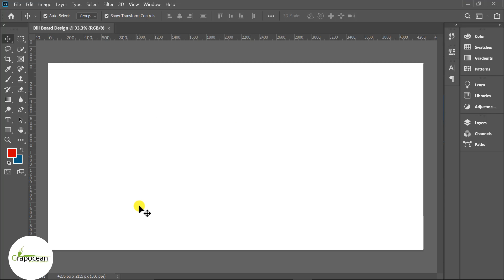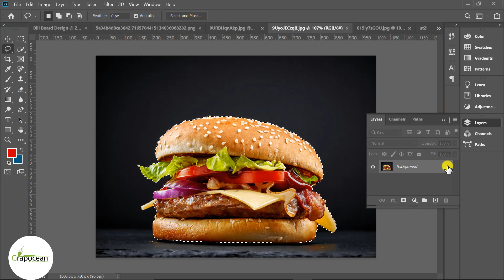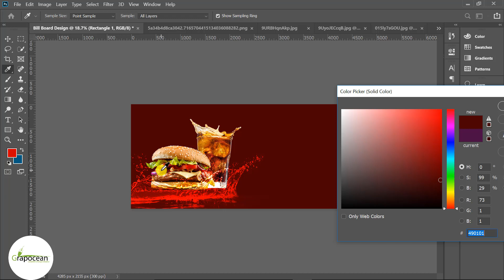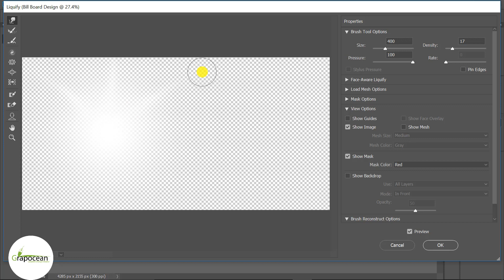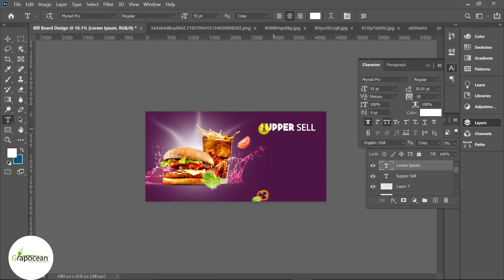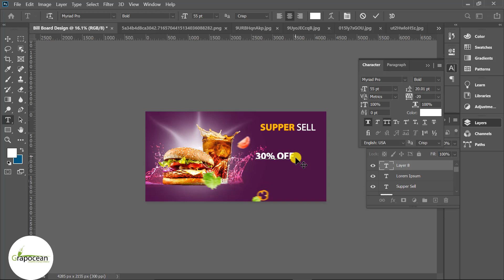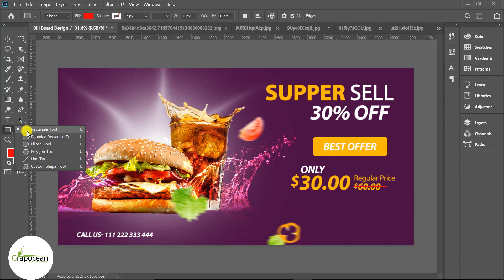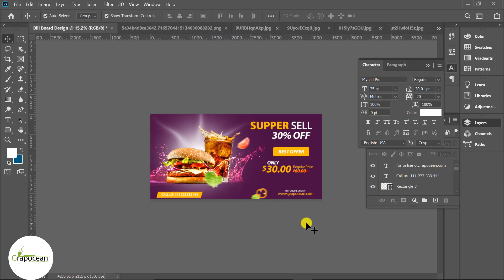How To Make Billboard Advertising Banner - Photoshop Cc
This tutorial is about designing a beautiful billboard banner in Adobe Photoshop CC. In this tutorial, I will show you step by step how to design a  hoarding design in Adobe Photoshop. Try to watch my all tutorials.

billboard design
digital billboard design photoshop tutorial
billboard banner design